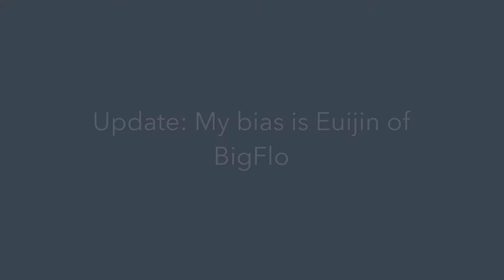UNB (유앤비) | BLACK HEART (블랙하트) | MV REACTION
STAN UNB I CANNOT STRESS THIS ENOUGH! I DON'T CARE THAT THEY ARE A PROJECT GROUP THEY STILL HAVE INCREDIBLE MUSIC!

END SCREEN SONG: KARD - DON'T RECALL